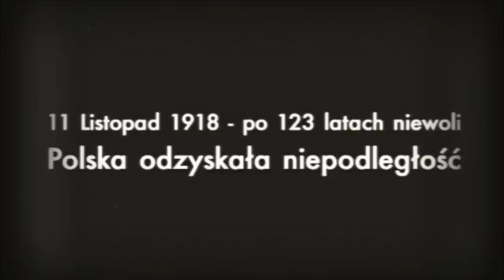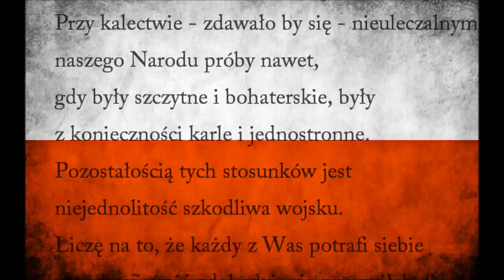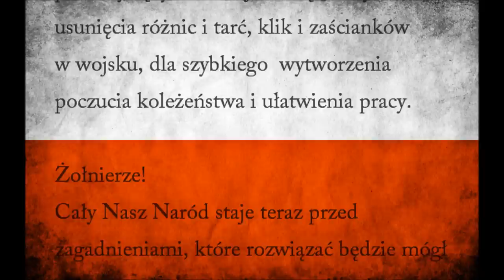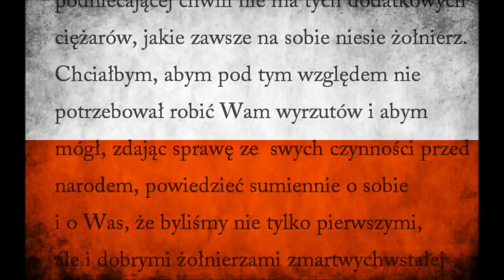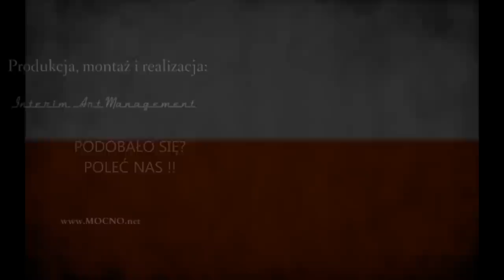"TEN DZIEŃ" | 11 XI 1918 | Narodowe Święto Niepodległości | Rozkaz Marszałka Piłsudskiego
Ten krótki film powstał z pragnienia stworzenia prezentacji multimedialnej dotyczącej kolejnej rocznicy odzyskania przez Polskę niepodległości.
Pod grafikami / zdjęciami wykorzystanymi w filmie podane jest źródło lub autor. Autorem muzyki wykorzystanej w filmie jest Piotr Norbert Kozłowski.Treść rozkazu zaczerpnięta została z "Józef Piłsudski o państwie i armii" tom I, Warszawa 1985, s.62-63. Czytany jest on przez pana Ksawerego Jasieńskiego. Nagranie pochodzi ze strony Produkcja i montaż filmu: Interim Art Management
Wszelkie prawa autorskie należą do ich twórców. Niniejszy film jak i wszelkie materiały źródłowe chronione są przepisami ustawy z dnia 4 lutego 1994 r. o prawie autorskim i prawach pokrewnych oraz ustawy z dnia 27 lipca 2001 r. o ochronie baz danych. Materiały te mogą być wykorzystywane wyłącznie na postawie stosownych umów licencyjnych. Jakiekolwiek ich wykorzystywanie, poza przewidzianymi przez przepisy prawa wyjątkami, w szczególności dozwolonym użytkiem osobistym, bez ważnej umowy licencyjnej jest zabronione.

Znaczenie daty (za polską wikipedią)

Odzyskiwanie przez Polskę niepodległości było procesem stopniowym i wybór 11 listopada jest dość arbitralny. Uzasadnieniem może być zbiegnięcie się wydarzeń w Polsce z końcem I wojny światowej na świecie (tego samego dnia miała miejsce kapitulacja Niemiec na froncie zachodnim).

5 listopada 1916 -- wydanie aktu gwarantującego powstanie Królestwa Polskiego w bliżej nieokreślonych jeszcze granicach.
14 stycznia 1917 -- rozpoczęcie działalności Tymczasowej Rady Stanu, oznaczające formalne zaistnienie Królestwa Polskiego.
12 września 1917 -- przejęcie obowiązków głowy państwa przez Radę Regencyjną.
7 października 1918 -- ogłoszenie niepodległości Polski przez Radę Regencyjną[2].
28 października 1918 -- posłowie polscy do parlamentu austriackiego powołali Polską Komisję Likwidacyjną, która przejąć miała władzę nad Galicją[3]
23 października 1918 -- powołanie rządu Józefa Świeżyńskiego.
30 października 1918 -- Zakopane ogłosiło niepodległość, rozbrojenie wojsk austro-węgierskich w Zakopanem
31 października 1918
rozbrojenie wojsk austro-węgierskich w Tarnowie i Krakowie.
rozpoczęto przejmowanie władzy w okupowanej przez Austro-Węgry części Królestwa[3].
z 6 na 7 listopada 1918 -- powstanie w Lublinie Tymczasowego Rządu Ludowego Republiki Polskiej z Ignacym Daszyńskim na czele.
10 listopada 1918
przyjazd Józefa Piłsudskiego do Warszawy[3].
początek negocjacji z Centralną Radą Żołnierską w sprawie wycofania wojsk niemieckich z Polski[3].
11 listopada 1918
przekazanie przez Radę Regencyjną władzy wojskowej (będącej częścią zwierzchniej władzy państwowej) Józefowi Piłsudskiemu. Piłsudski zostaje Naczelnym Dowódcą Wojsk Polskich;
po pertraktacjach Piłsudskiego z Centralną Radą Żołnierską wojska niemieckie zaczęły wycofywać się z Królestwa Polskiego;
rozbrojenie w nocy niemieckiego garnizonu stacjonującego w Warszawie;
objęcie nadburmistrzostwa miasta Poznania przez Polaka, Jarogniewa Drwęskiego.
12 listopada 1918 - Rada Regencyjna powierza Józefowi Piłsudskiemu misję stworzenia rządu narodowego.
13 listopada 1918 - Piłsudski powierza Daszyńskiemu misję utworzenia rządu narodowego[3].
14 listopada 1918 -- rozwiązanie się Rady Regencyjnej i przekazanie zwierzchniej władzy państwowej w ręce Józefa Piłsudskiego. Piłsudski zostaje głową państwa (na razie bez formalnego określenia nazwy urzędu).
15 listopada 1918 - Nr 204 „Monitora Polskiego" otrzymuje podtytuł „Dziennik Urzędowy Republiki Polskiej". Zmiana nazwy państwa polskiego z „Królestwa Polskiego" na „Republikę Polską".
16 listopada 1918 -- Piłsudski ogłasza polską niepodległość mocarstwom zachodnim[4]
17 listopada 1918 - Józef Piłsudski mianuje Jędrzeja Moraczewskiego prezydentem ministrów Tymczasowego Rządu Ludowego Republiki Polskiej.
19 listopada 1918 -- wojska niemieckie zakończyły wycofywanie się z Republiki Polskiej[3].
22 listopada 1918 -- podpisanie dekretu o podstawach ustrojowych Republiki Polskiej. Józef Piłsudski obejmuje urząd Tymczasowego Naczelnika Państwa do czasu zebrania się Sejmu Ustawodawczego[3].
28 listopada 1918 -- dekret o zarządzeniu wyborów do Sejmu Ustawodawczego[3].
27 grudnia 1918 -- wybuch powstania wielkopolskiego w Poznaniu.